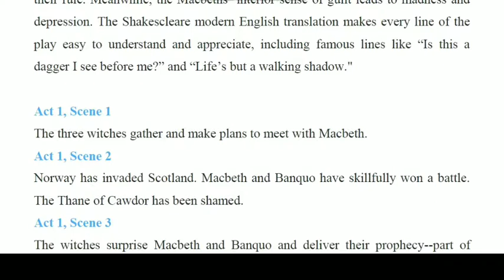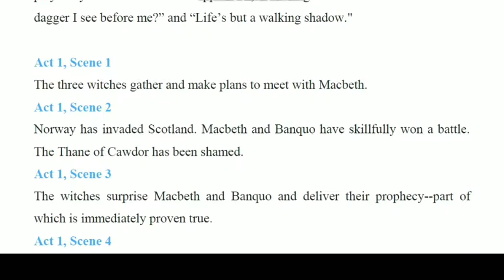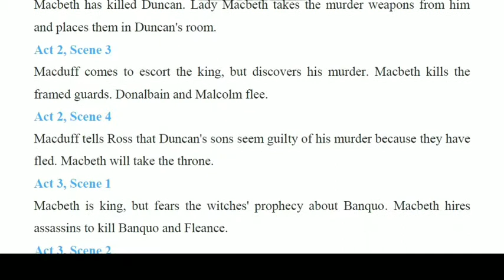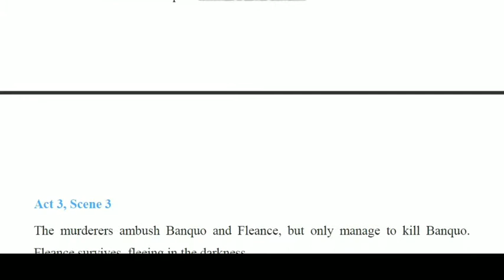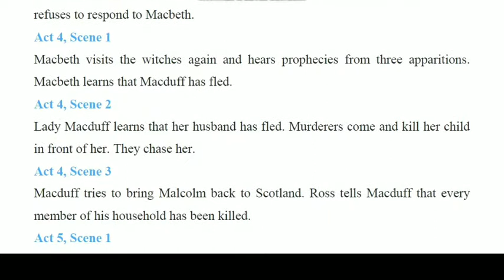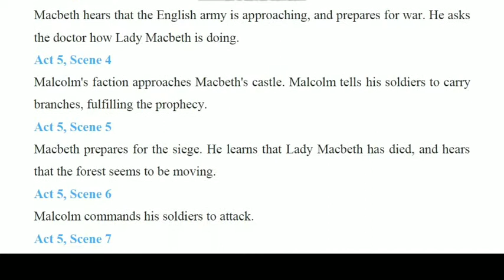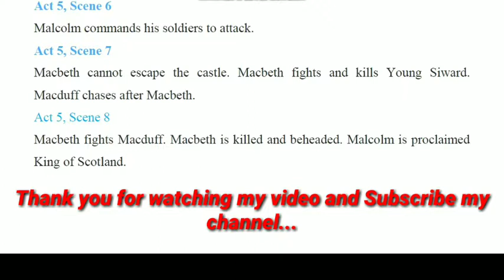PGTRB English - William Shakespeare's Macbeth short scene wise summary in English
MACBETH SHORT SCENE WISE SUMMARY
One of the witches in Macbeth foretells evil in the famous line, “By the pricking of
my thumbs, / Something wicked this way comes.” Macbeth, known as
Shakespeare's “Scottish Play," weaves a tale of murder, treachery, and madness, as
Macbeth and Lady Macbeth plot to kill King Duncan after Macbeth hears the
witches’ prophecy about his impending kingship. The couple resort to murder to
cling to power, but a movement of resistance championed by Duncan’s sons
Donalbain and Malcolm, and the wronged warrior Macduff, threatens to topple
their rule. Meanwhile, the Macbeths’ interior sense of guilt leads to madness and
depression. The Shakescleare modern English translation makes every line of the
play easy to understand and appreciate, including famous lines like “Is this a
dagger I see before me?” and “Life’s but a walking shadow."